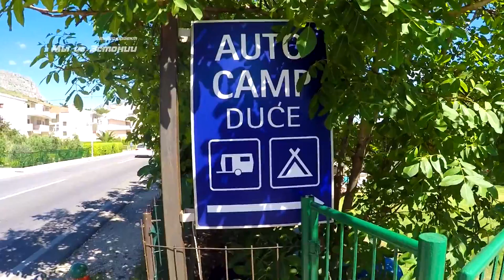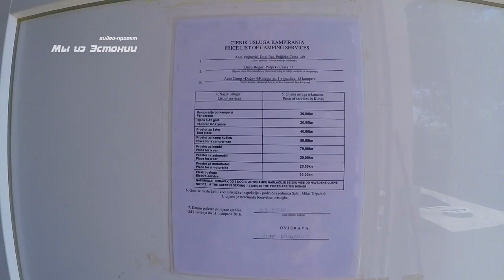МЫ ИЗ ЭСТОНИИ В ХОРВАТИИ | ПЕРВАЯ ОСТАНОВКА | АВТО КЕМПИНГ DUCE | CAMP DUCE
Небольшой обзор авто кемпинга "Duce" находится в километре от города Omis. Авто кемпинг расположен прям на берегу Адриатического моря с кемпинга есть выход на пляж. Хозяин кемпинга молодой парень зовут его Милан, очень дружелюбный и отзывчивый парень.